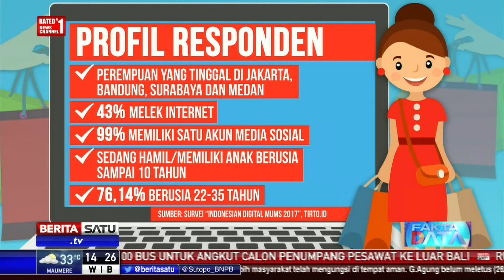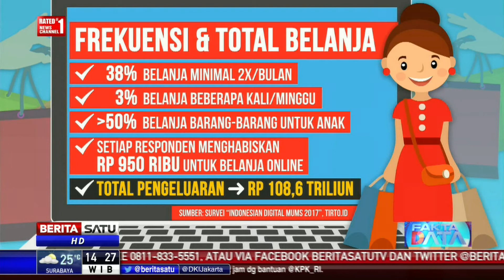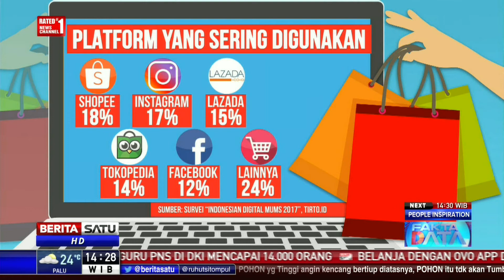Fakta Data: Ibu Milenial Suka Belanja Online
Facebook.com/BeritaSatuTV
Youtube.com/BeritaSatu